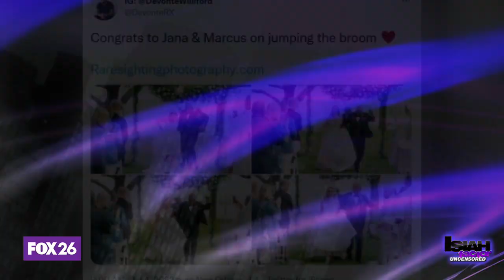Interracial couple's wedding photos go viral for showcasing 'jumping the broom' tradition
Even weddings aren't immune to online outrage. After an interracial couple goes viral for jumping the broom at their wedding ceremony, many criticize the couple for high jacking a Black American tradition. But as our guests explains, jumping the broom isn't exclusive to Black culture.